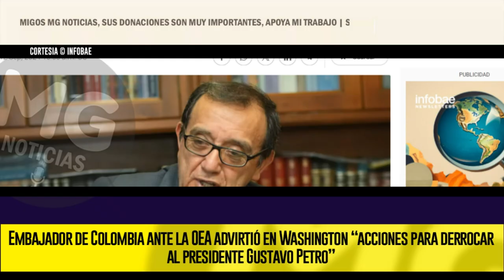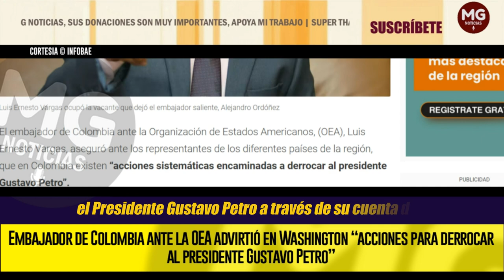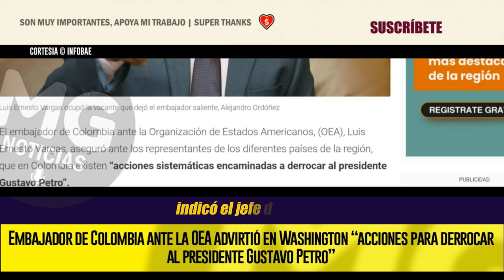"ACCIONES PARA DERROCAR AL PRESIDENTE PETRO" ⚠️Embajador de Colombia ante la OEA advirtió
Embajador de Colombia ante la OEA advirtió en Washington “acciones para derrocar al presidente Gustavo Petro”
Luis Ernesto Vargas indicó que en Colombia también está “en riesgo nuestra estabilidad democrática”
INFOBAE